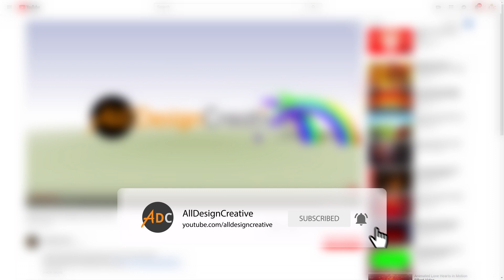Colorful Light Bulb String Frame Animation Black Screen Video Effects Christmas String Lights Frame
This is colorful light bulb string frame animation black screen video effects footage and one of best christmas string lights frame animation on black screen, so just try once this video in your next presentation and can use this colorful light bulb string frame animation for your personal and for commercial, so just use and enjoy and support with your subscribe and share to bring many more relevant light animation.